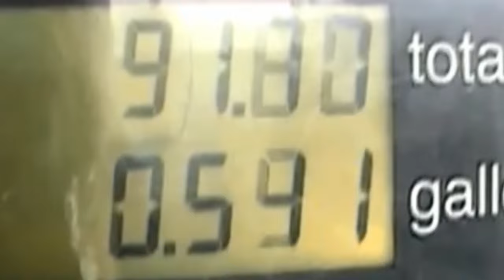Doordash Driver Song (Lowrider Parody)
Being a Gig App food delivery driver on DoorDash isn’t as easy as some may think.  From the constant pay changes, jealous restaurant employees, angry customers, and much more. Celebrate door dash drivers with this awesome song! Deliver in style as you make big money dashing! A lowrider parody! Doordash yippee!

Lyrics

Give more cash to your doordash drivers
If you want your food fast, you better tip them higher

Door dash drivers might drive a little slower
If you leave a low tip, you may never get your order

Door dash drivers may not come to your street yeah
If you live in outerspace, you may never get to eat yeah

Door dash drivers have to pay for their gas yes
your 3 dollar pay doesn't cover non of that yes

leave a better tip
leave a better tip for me

we don't like to work for free